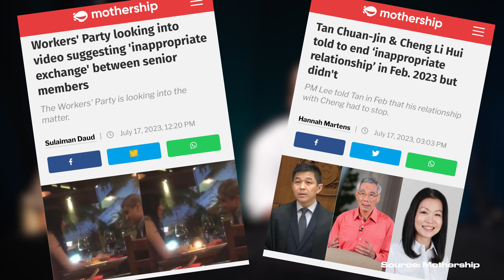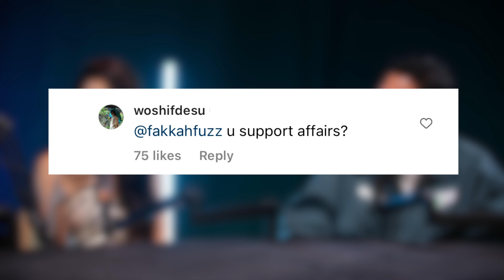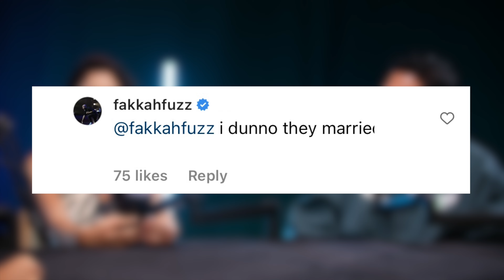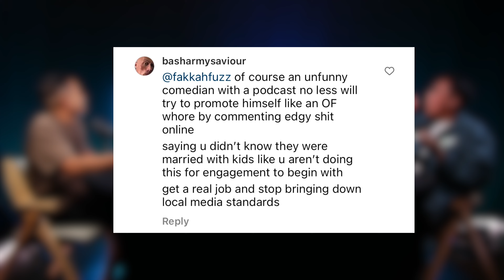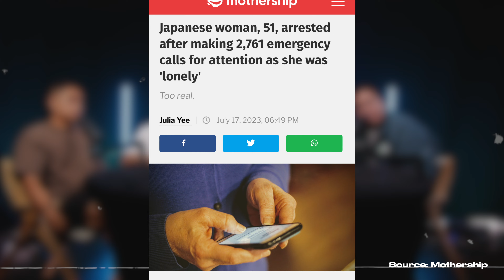JUST SAYING Crossover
MUNAH AND DEW ARE HERE

00:00 Show Promos
05:30 DEW AND MUNAH ARE HERE
09:50 Workers' Party scandal
20:35 Munah's minah phase
26:35 Qam's dad
31:27 Dew's teeth
34:51 PAP scandal
39:52 Just Saying KL
42:35 Adam22 & Lenatheplug
49:28 MISINFORMATION MINUTE

Socials:
Spotify: The More Better Podcast